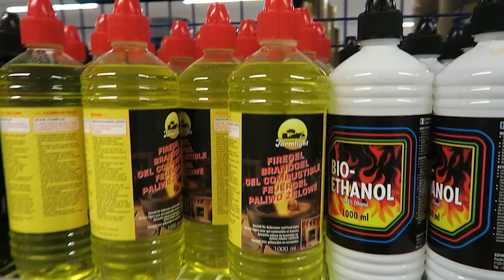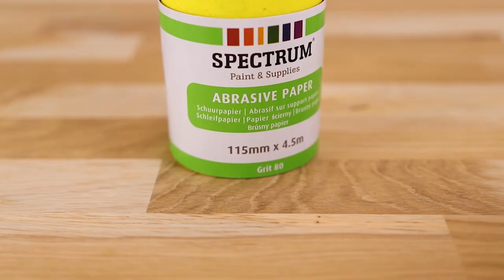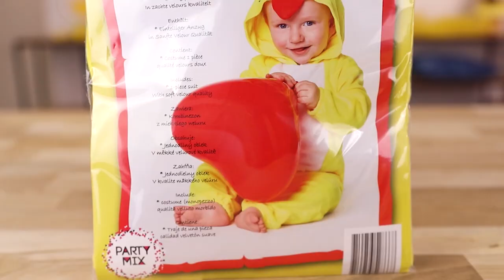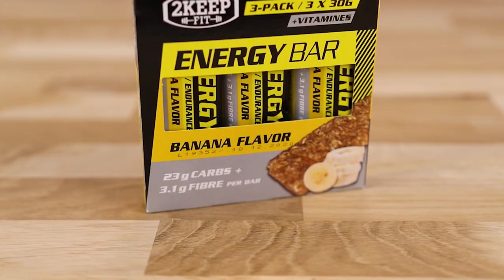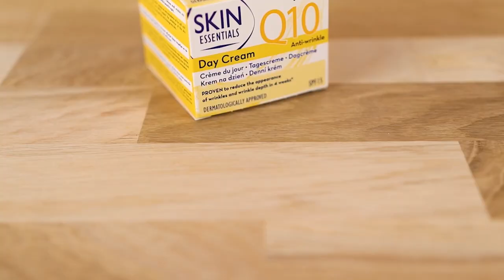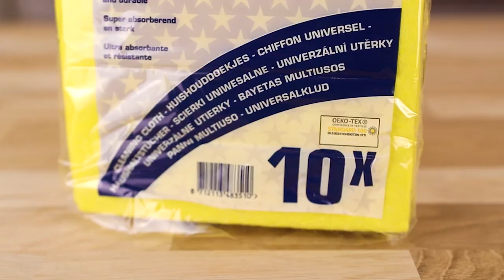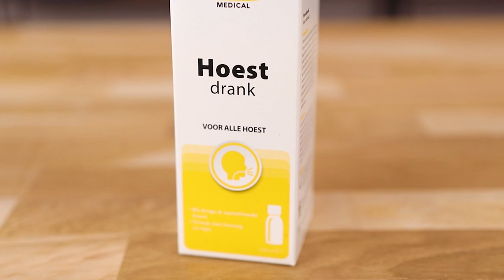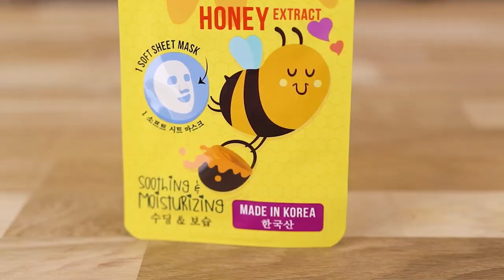ALLES WAT GEEL IS, MOET JE KOPEN! (75x Mega Action Shoplog) | Action Nederland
Na de vorige Shoplog leek het ons leuk om Marloes weer een challenge mee te geven. Alles wat geel is moest zij kopen! Heel veel kijkplezier!

-Action Shoplog
-Action Unboxing
-Action DIY

Veel kijkplezier!

Prijzen van deze Shoplog

Theedoek 0,99
Handdoek 0,99
Nekkussen 2,79
Emoji Speaker 7,95
Decoratie Sisal Gras 0,67
Schuurpapier 1,69
Paaseieren deco 1,49
Huishoudhandschoenen 0,46
Praline Chocolade figuren 2,95
Wol  0,89
Solar Figuur 0,99
Led bal Figuur 0,99
Easter Egg Decoratie Set 1,49
Fles Brandgel 1,82
Tuc Classic 0,99
Little Chicken Kostuum 7,79
Opvouwbare Rugzak 1,99
Butter Putty 0,99
Vanille Geurstokjes 0,99
Bagagelabel 0,59
Warmtekussentje 3,79
Paas Servetten 0,99
Paas Rietjes 0,66
Parfum Cards 1,49
Paas Mandje Vilt 1,39
Paas Bekers Konijn 0,59
Paas Pen Kuiken 2,99
Paasfiguren Kuikentjes 0,72
Konjac Spons 1,95
Banana Cookies Chocoladereep 1,69
Energy Bar 1,29
Ballonnenpomp 0,89
Bruisei 1,59
Decoratie Ei Parelmoer 2,95
Oordopjes 0,92
Acryl Verf 1,79
Kaars 13cm 1,65
Kaars7cm 0,99
Placemat 0,49
Paas Tafelkleed 1,19
Badzout Disney 0,99
Badzout Cosmopolitan 0,79
Sleepkabel 3,98
Bananas Lipbalm 0,67
Miss Sporty Mascara 1,69
Q10 Dagcrème 2,49
Batiste Droogshampoo 2,69
Fluffy Notitieboekje 1,99
Fluffy Etui 1,79
Paas Bordjes Kuiken 0,69
Beeld Kuikentje 2,99
Chocolade Paaseieren met Knuffeltje 1,99
Zwitsal Shampoo 1,99
Fanta 0,73
Nesquik Chocolademelkpoeder 1,29
Action doekjes 1,22
WC verfrisser 2,79
Schuursponsjes 0,84
Dikke Bleek 0,69
Panty 1,99
Decoratieveertjes 0,95
Fondant 0,99
Pot Gel 0,65
Instant Noedels 0,44
Fruit en Noten Chocolade Mix 1,98
Hoestdrank 2,49
Haarspray Gekleurd 0,99
Decoreer je ei Emoji 0,69
Squishy Bal 2,99
Despicable Me Tandenborstel 4,99
Sportarmband 1,99
Bagage Weegschaal 2,46
Face Sheet Mask 0,99